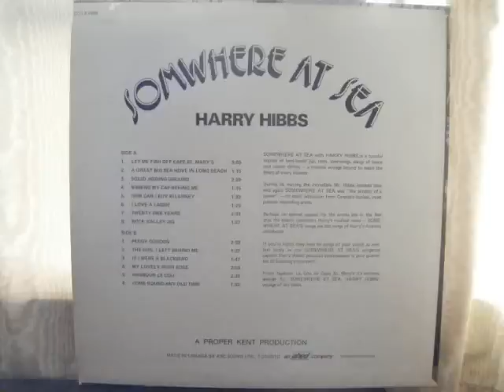rock valley jig.wmv